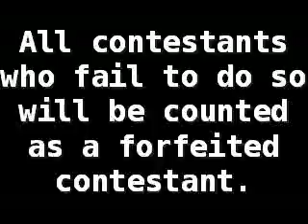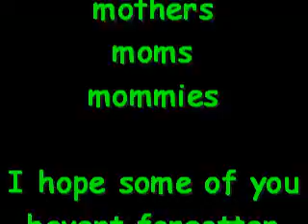MOMSTARS UPDATE PLEASE WATCH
Due to some issues regarding voting and moms videos i have had to change a few things.
Thursday August 23 @ midnight is the deadline for the momstar battle videos.
If you dont have a video up at that point you will be counted as a forfeited participant and your oppontent will win by default.
So Do Your Video.

I had mentioned that i might push the voting deadline to monday at midnight instead of sunday at midnight and some how some people misunderstood and thought that I was going to allow members who didnt have videos up yet an extra day. No it was going to be for everyone cause im gonna be away friday to sunday but.
I am going to stay with the original date of Sunday at midnight.
Sorry :(

Voters watch the videos
these moms have busted themselves to make them so watch them and then vote.
Dont vote cause someone tells you to.
Individuality people helllloo?
Make Your Own Decisions!

Remember Have Fun!
Im loving what I see so far